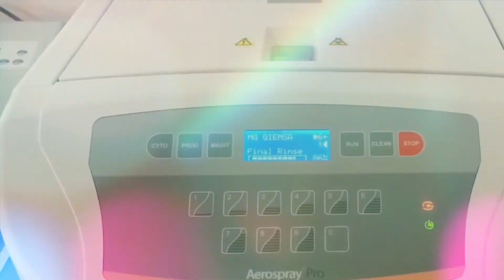Lutte contre le Covid-19 : les labos à plein régime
Les 5 laboratoires aubois sont mobilisés
Le laboratoire d’analyses vétérinaires et alimentaires complète le dispositif depuis le 22 avril
C'est la 1re fois que des échantillons humains y sont traités
Nous avons l’habitude de travailler avec des échantillons dangereux pour l’homme. Olivier Gibout, directeur du laboratoire
Une pièce spécifique a été aménagée le Département a investi 80 000€
Entre 200 et 250 tests sont opérés chaque jour au lieu de 22 en temps normal
Les prélèvements viennent de l'Aube, de l'Yonne et de la Marne
Le poste de sécurité microbiologique permet de protéger l’employé grâce à un flux d’air qui crée comme un rideau pour éviter la contamination. Olivier Gibout, directeur du laboratoire
Coût d'un test : entre 25€ et 30€
Les tests PCR sont fiables